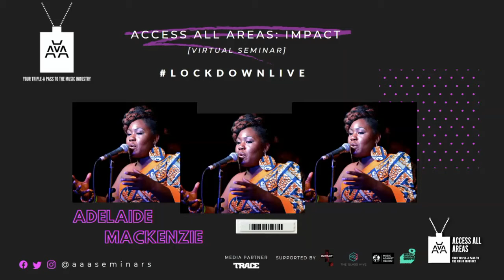Adelaide Mackenzie singing at Lockdown Live AAA 'Lessons Learnt' 5th Sept 2020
Check out this one off Virtual Performance from Miss A Mackenzie of song called 'Lessons Learnt' from her album Simply Me which is out now on all digital platform for LockedDownLive session filmed for their September Female special panel.

Top award winning industry execs from across music biz come together with AAA Seminar to take part in an important discussion around "Women In Music: Sexism & Racism In the UK Industry"
The panel of execs include Music industry powerhouse Dellessa James who will be joining Amazon Music as their new Senior Artist Relations Manager this September, Rising stars Lauren Powell Marketing Manager at Dream Life / Sony Music UK and Whitney Asomani from Black Music Coalition and the co-owner of Twenty Two Agency, BBC Merseyside's own Ngunan Adamu and lastly international DJ, Producer & tour DJ for RnB star Kelis DJ Nikki!
Our resident Mental Health professional Ms Franchesca Jay alongside Jay McGregor from Reprezent Radio will also be a guest moderator for this event to help guide our panelists and audience through these stories of racism and sexism within the music business.
This event is supported by their partners at Tileyard Impact, Small Green Shoots, The Glass Hive, Music Against Racism and Trace TV.